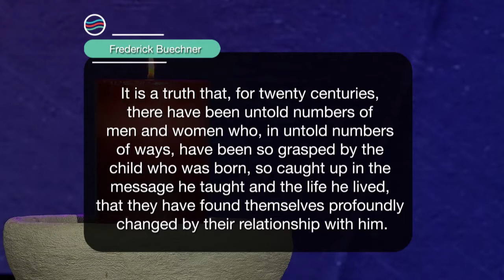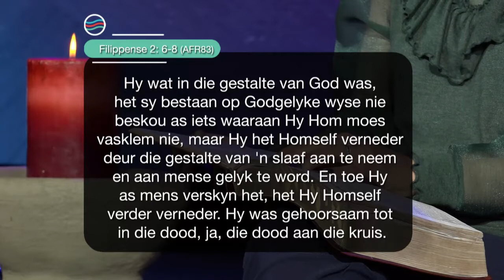17 Oktober 2020, Saterdag S4 Week 41 - Formasiereis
Preekreeks: Ontmoet Hom weer
Oordenkings: Die Buite-egtelike
Prediker: Tarine de Ridder